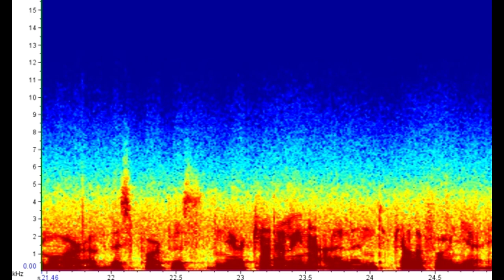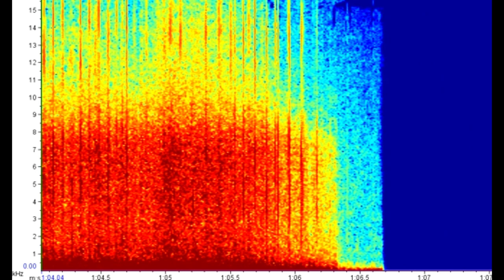Delphinus d bairdii Eastern North Pacific long-beaked common dolphin, Whale and porpoise voices 1962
Delphinus delphis bairdii, Eastern North Pacific long-beaked common dolphin recorded near Catalina Island, California, in March 1958.
Whale and porpoise voices – Based on a phonograph record (1962) by William E. Schevill and William A. Watkins, Woods Hole Oceanographic Institution, 2015.
This work was done in the Geophysics Department of the Woods Hole Oceanographic Institution with the financial support of the United States Navy, Bureau of Ships and Office of Naval Research (mainly the Biology branch), and lately also of the National Science Foundation (Environmental Biology).
Spectrogram made with Raven Pro 1.6, 981 Fast Fourier Transform, by Diogo Destro Barcellos.